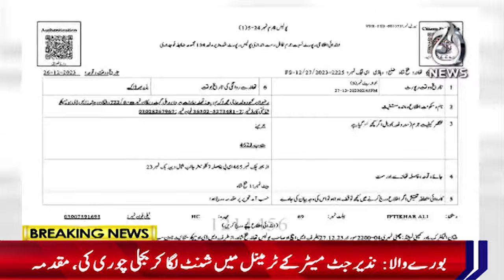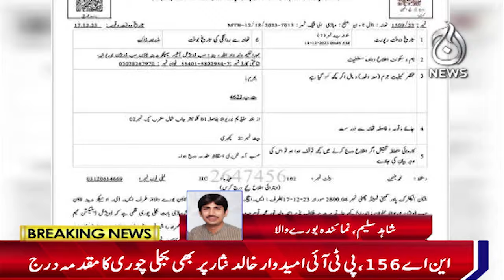Power theft case against PTI candidates - Breaking News - Aaj News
Power theft case against PTI candidates - Breaking News - 27 December, 2023 - Aaj News

Spot Light With Munizae Jahangir:
shorturl.at/gwFU6